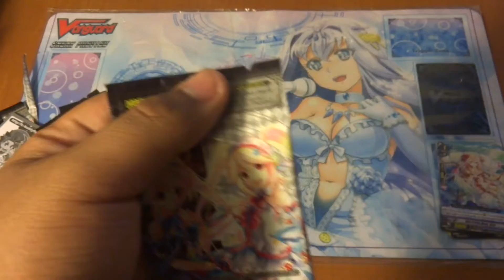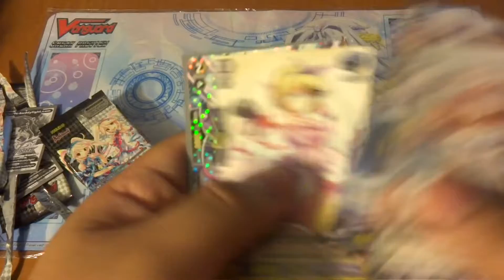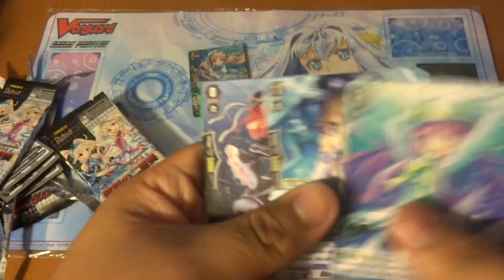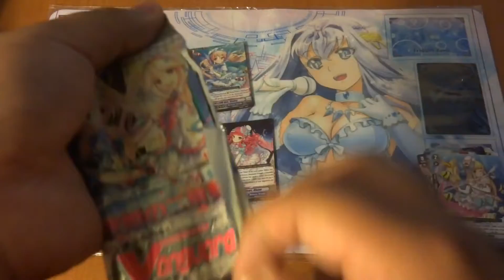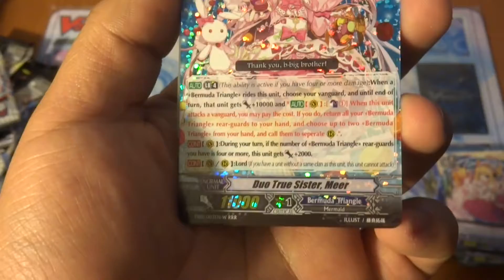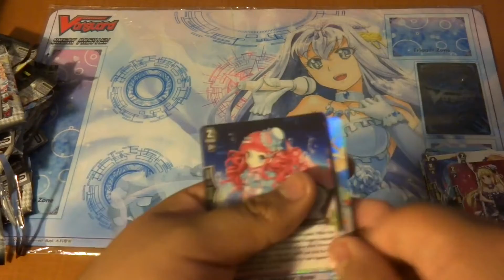Cardfight!! Vanguard - Extra Booster 10 Box Extravaganza 5 - Divas Duet (JCcalonge)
Hey Guys! JCcalonge here and is it me or have these boxes have been amazing? :D
I only have one thing to say... WHERE ARE YOU CORAL?! Lol hopefully we can at least get one. Come on Coral! I need you! :P

Also if you guys live in the New York area (near Poughkeepsie) go ahead and check put this page because me and Sharia run the Vanguard events at this shop so it would help us a lot if you guys would go!

-JCcalonge